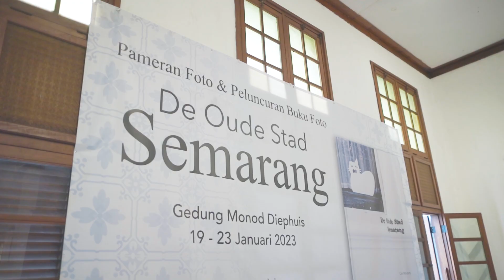De Oude Stad Semarang - Talkshow Membuat Majalah Fotografi MATA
TALKSHOW MAJALAH MATA

Sharing tentang pembuatan Majalah MATA kepada teman-teman fotografer Semarang di Kota Lama Semarang, pada acara pameran foto dan peluncuran Buku Fotografi "De Oude Stad Semarang" oleh Lim Winasdy @lim_winasdy .

Selamat dan Sukses untuk acaranya.
Fotografi Mewarnai Indonesia.